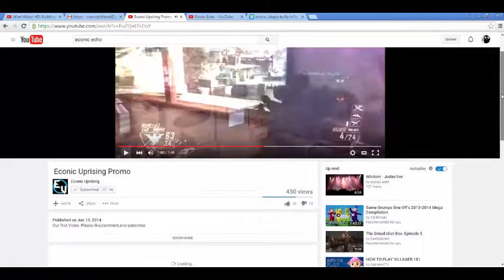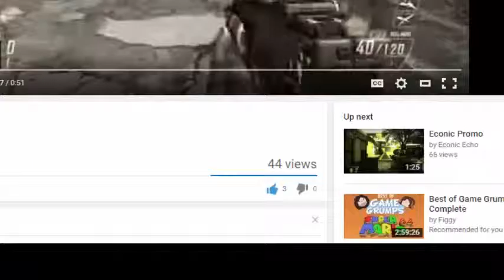sub 2 econic and delrow :)